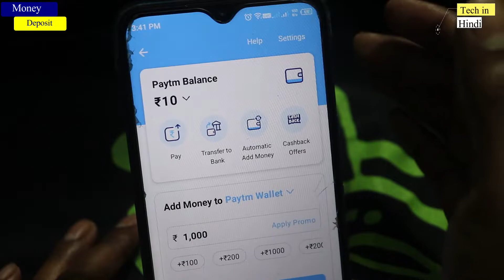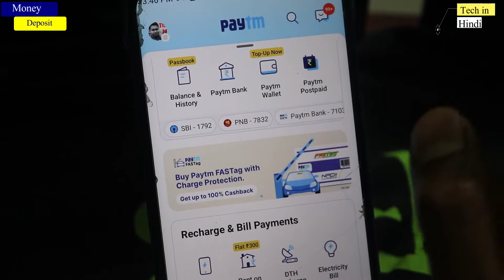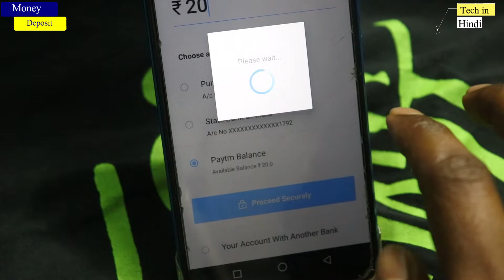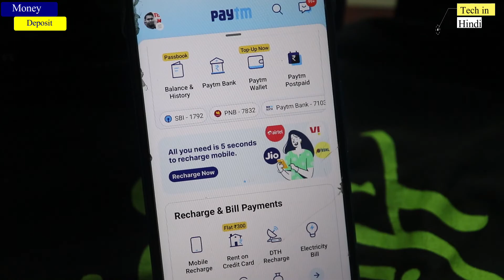How to Add Money to Any Bank Account through Mobile Free of cost || Add/Deposit Money From Bank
How to Deposit Money From Any Bank to Other Bank Online for free || Add Money From Any Bank to Any Bank without any charge
About Topic :-

1.Body Massager under rs1000
2.Body Massager under rs1000
3.Best Powerful Monitor
5.Best Powerful Boult wireless earbuds